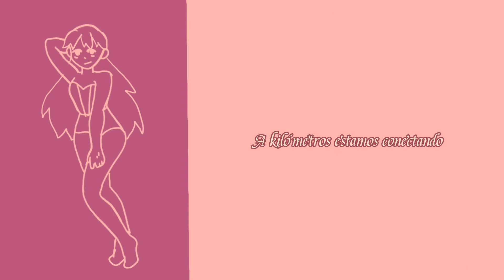Telepatia | Animation meme | Flipaclip | READ DESC.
Hey guys,this is supposed to be a stress reliever but now it isnt. Finished this last 2 weeks ago when class was over. My dog is not doing well. Not only my dog started to cough and the fever came back, my sister's dog is also sick. I'm really worried . If you ever want to help you can always commission, it is always open. The $10 commission is now open cause I'm that desperate.Even that could help me. If want to help add me on discored or send a dm on instagram

Commission prices  change and is being edited, if your interested add me on discord.

Current subs(cause why not)
2,140

Used Apps:
Flipaclip
 Capcut